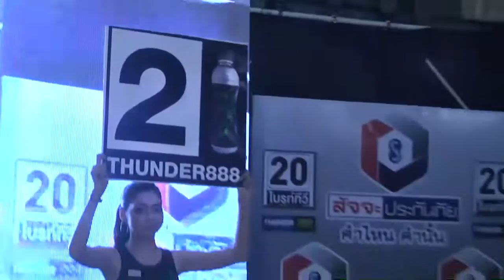ไฮไลท์ มวยไทยไบรท์ทีวี ฅนสู้คน อาทิตย์ที่ 26 ก.พ.60 คู่ที่ 5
เปิดช่อง20 ติดตามชมมวยมันส์ๆ จากศึกมวยไทยไบรท์ทีวี ฅนสู้คนจากเวทีเมืองย่าโม อ.ปักธงชัย จ.นครราชสีมา เวทีถ่ายทอดสดแห่งแรกในภาคอีสาน เวทีแห่งความภาคภูมิใจของคนอีสาน Muaythai Bright TV